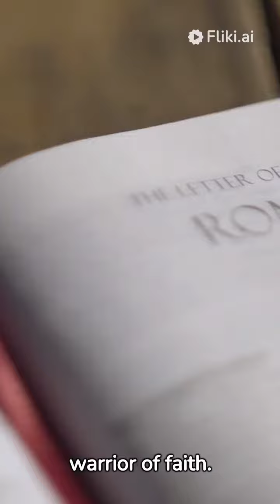SEE ONE OF THE MOST POWERFUL SECRETS IN THE WHOLE UNIVERSE - Christian Motivation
"Unlocking the Most Powerful Secret in the Universe - Christian Motivation"

In this captivating video, we delve deep into the heart of Christianity to reveal one of the most powerful secrets that can transform your life and your relationship with God. Join us on this spiritual journey as we unlock the hidden treasures of faith and motivation that the Bible has to offer.

📖 Discover the Secret:
Throughout history, people have sought to unravel the mysteries of the universe, but often overlook the spiritual realm. In this video, we will explore a timeless secret found within the pages of the Holy Bible, a secret so profound that it has the power to change your life forever. Prepare to be inspired and motivated as we explore the depths of Christian wisdom.

🔍 What You'll Learn:
- The biblical foundation of this incredible secret.
- How this secret can transform your relationship with God.
- Practical steps to apply this secret in your daily life.
- Real-life examples of individuals who have harnessed the power of this secret.

🙏 Christian Motivation:
At its core, this video is designed to motivate and inspire believers and seekers alike to deepen their faith and draw closer to God. Whether you're a lifelong Christian or just curious about the Christian faith, this message is for you. We believe that understanding and applying this secret can lead to a more fulfilling and purposeful life.

🕊️ Join the Discussion:
We encourage you to engage with our community in the comments section. Share your thoughts, experiences, and questions related to the powerful secret we'll unveil in this video. Let's learn and grow together in faith.

📚 Additional Resources:
For those who want to dive deeper into the teachings of the Christian faith, we've provided links to recommended books, articles, and resources in the video description.

If you find this video inspiring and informative, please give it a thumbs up, share it with your friends and family, and don't forget to subscribe to our channel for more Christian motivation and insightful content.

Thank you for joining us on this incredible journey to unlock one of the most powerful secrets in the universe. Together, we can draw closer to God and experience the transformative power of faith.